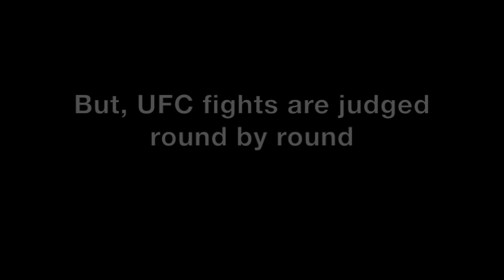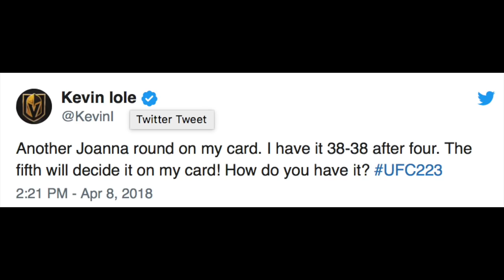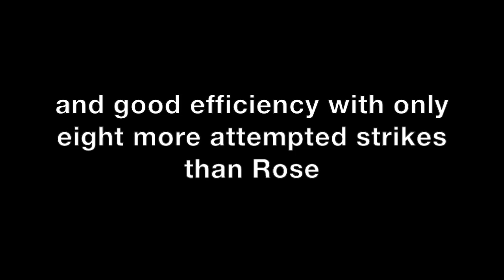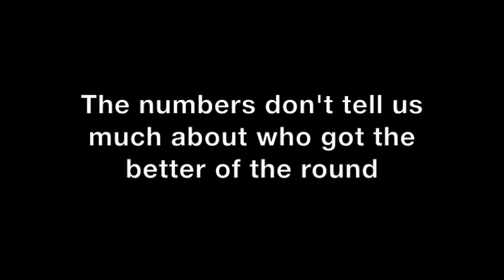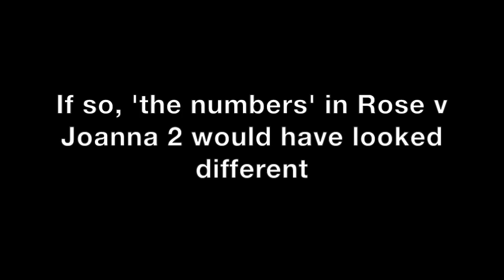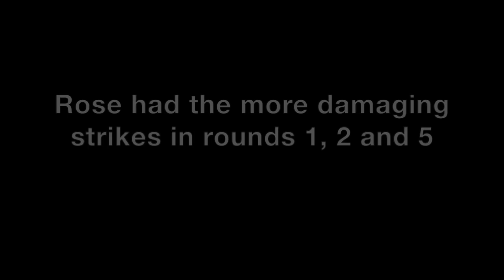Right score? Rose v Joanna 2 || Judging MMA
Made possible by The Covert Cat. For classic-look rash guards and shorts for MMA and Jiujitsu

Was Joanna Jedrzejczyk robbed in her rematch with Rose Namajunas at UFC223? We look at Joanna’s case and different views on the fight, breaking down the ‘significant strikes’ in each round and questioning whether ‘significant strikes’ is a good statistic in the first place. Does it really help to inform MMA judging, or is it more misleading than helpful?

Dedicated to interesting MMA and grappling content - from breakdowns to historical footage and technique videos.

Regular videos include:
- Original MMA analysis
- Grappling techniques (including original subtitling / translation)

Join the exclusive Combat Life community to access more content and request videos

Song: Feel - DarkstarMuzic™